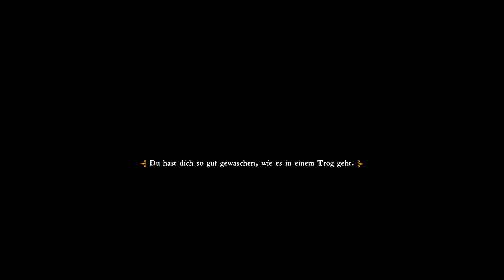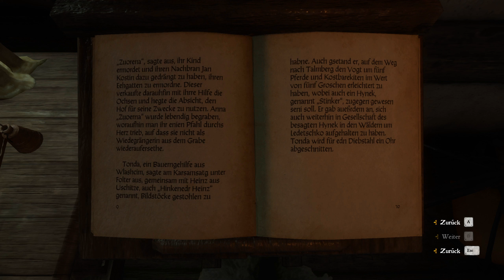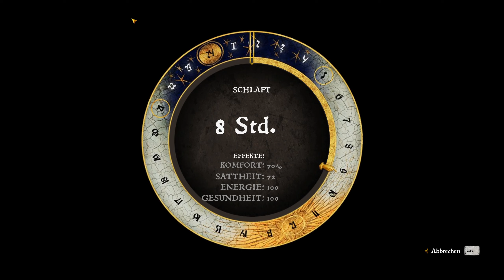Let´s play Kingdom come Deliverance Folge 42 Schätze muss man finden!